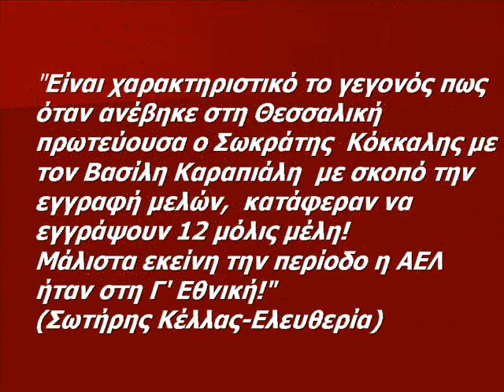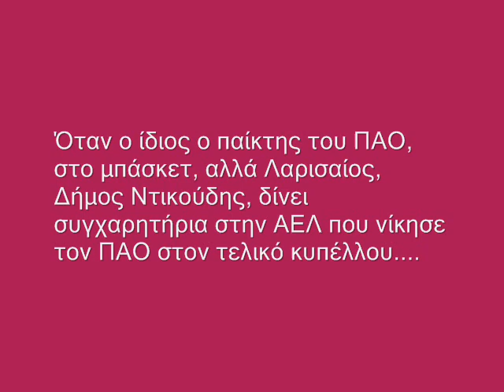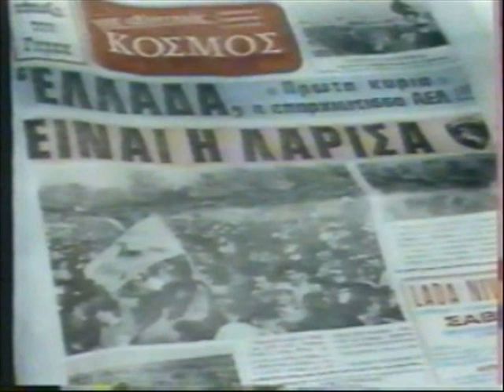Monaxa Larissa (Antipropaganda)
Κάθε φορά που παίζουμε με ομάδες των Αθηνών ξεφυτρώνουν διάφορα πανό ''από τη Λάρισα''. ΜΟΝΟ ΑΕΛ!